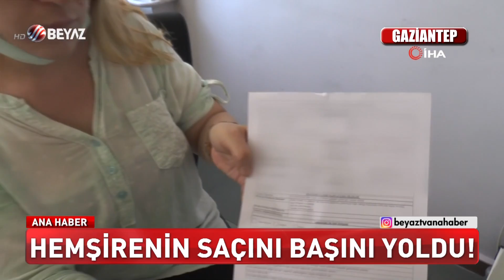Hemşirenin saçını başını yoldu!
Gaziantep’te bir hasta, görev başındaki hemşireye önce küfürler savurdu sonra da saldırarak saçlarını yoldu. Yaşanan olayın ardından neye uğradığını şaşıran ve kendisine saldıran kadın hastadan şikayetçi olan hemşire, bir süre iş göremez raporu aldı. Olay anları ise hastane koridorundaki güvenlik kamerasına saniye saniye yansıdı